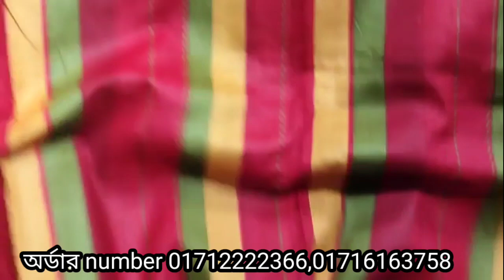Furkan Fabrics পাইকারী থ্রী পিছ ব্যবসায়ী দের জন্য, মাএ ২৫০ টাকা থ্রী পিছ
পাইকারী থ্রী পিছ কালেকশন  ব্যবসায়ী দের জন্য।  ইসলামপুর ঢাকা-১১০০

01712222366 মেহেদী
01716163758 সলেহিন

ঠিকানা:- প্রধান শাখা
ফুরকান ফ্রেবিক্স। (নীচ তলা)
লায়ন টাওয়ার ইসলামপুর ঢাকা-১১০০।

🕞online shopping time
(10:00 am to 07:00pm)
  সাপ্তাহিক ছুটির দিন শুক্রবার,